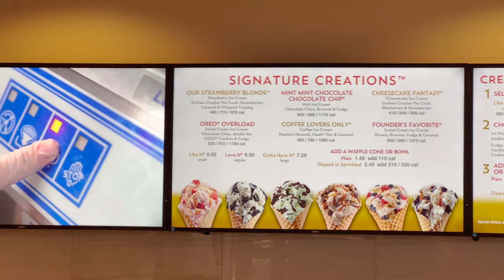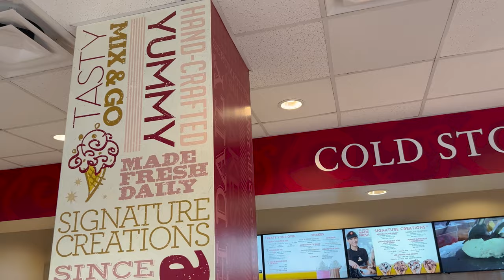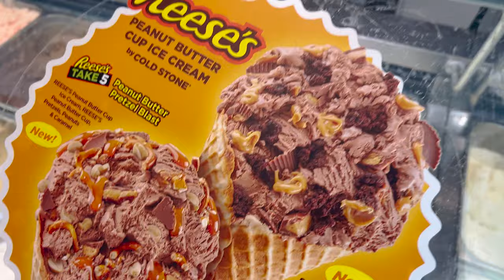Going to Coldstone Creamery | Tour & Menu at Coldstone Creamery at Universal CityWalk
In today's video, we wanted to do a video of Coldstone Creamery. We haven't been to a Coldstone Creamery in forever and so we wanted to show you the menu and do a review on it. It was a pretty pricey place but luckily we had a gift card that we used. This Coldstone Creamery is located at Universal CityWalk and since we were already at CityWalk, we figured we should just go ahead and do a video. It was good ice cream! We would recommend sharing but it is really neat how they mix in the different toppings. The milkshake is good but they only have one size which makes it a pretty big and rich milkshake. If you are looking for a little sweet treat of ice cream at Universal CityWalk, stop by Coldstone Creamery.